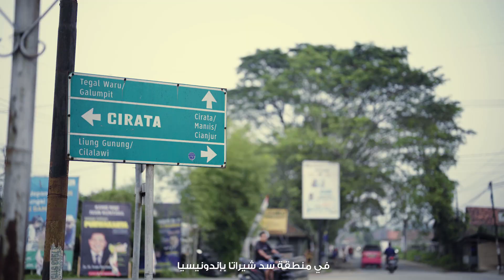The Cirata Floating Solar Power Plant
Discover Southeast Asia’s largest floating solar plant, Cirata in West Java, Indonesia, as Masdar pioneers a new era of renewable energy in the region.

☀️145MW of solar power
🏭Offsetting 214,000 tonnes of emissions annually
🏡Powering 50,000 homes